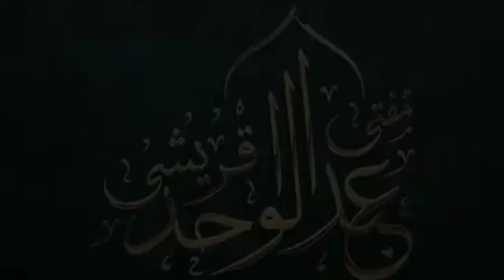Mulki Seyasat Mi Sheikh-Ul-Hind R.A Ka Nazriya | Mufti Abdul Wahid Qureshi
JUI Virul Status

  Maulana Fazal Ur Rahman Virul Speech's

                       JUI VIRUL NAZAM

➡️ (2) Mulla Biradar & Molana Fazal

➡️ (3) Khalaq Rata Wayi Molana Da Zrha Na

➡️ (4) Bal Krhi Pa Dunya Orona Fazal Ur